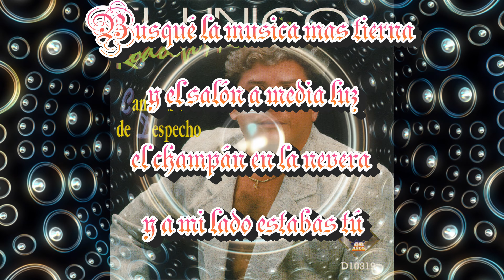Susana Rodolfo Aicardi Video Lyric 4k